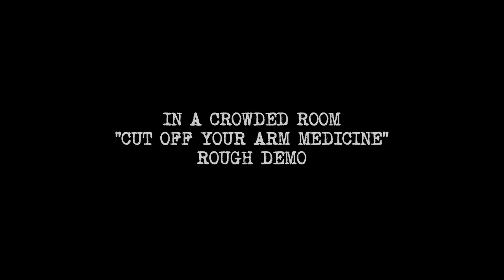IACR - CUT OF YOUR ARM MEDICINE - ROUGH DEMO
Just a new little ditty I wrote. Hope ya enjoy...